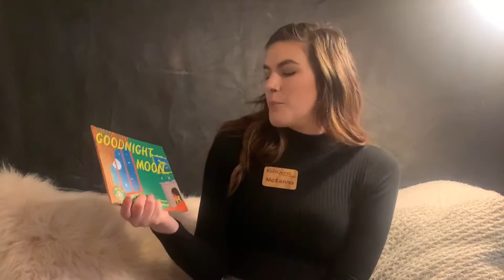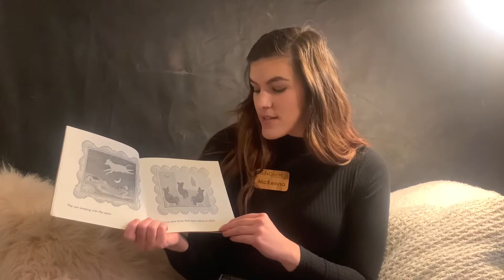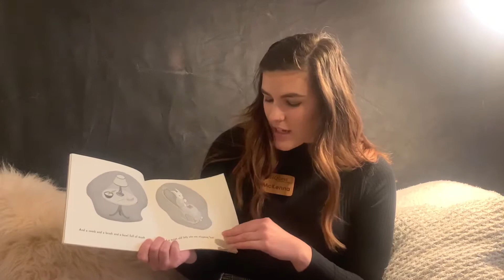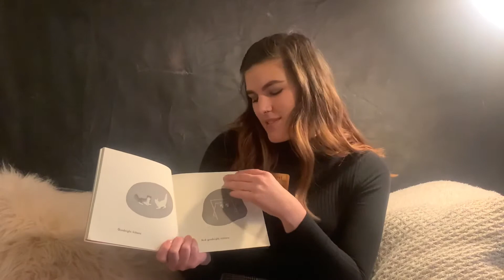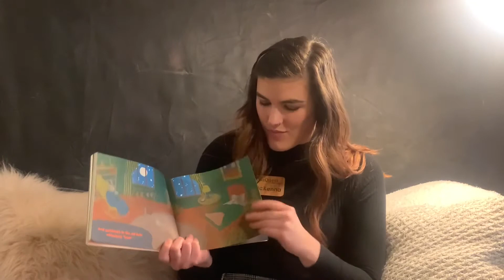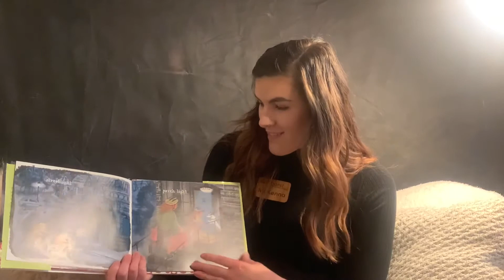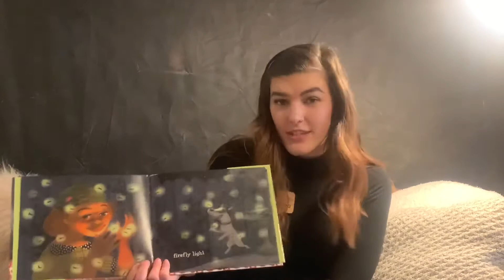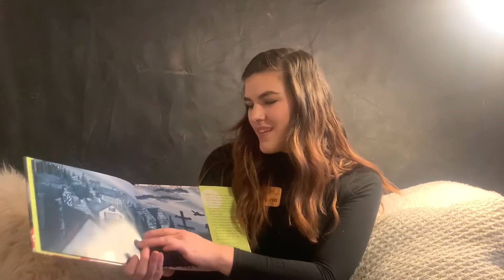Story Time: Good Night